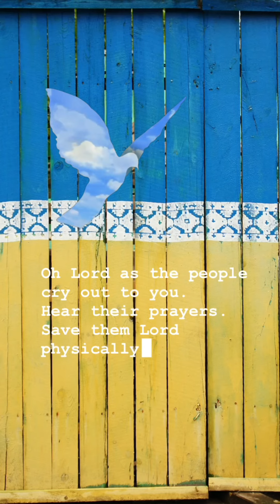🇺🇦 PLEASE STOP and PRAY for UKRAINE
I was not aware of the atrocity going on, until an IG friend asked for prayers for their family living in Ukraine. I looked up the news and was horrified! 😱 ⁣
My heart is overwhelmed and burden as this may create wars all over. Please keep adding prayers to this prayer thread for government officials to make wise decisions, and for innocent lives torn. 😢⁣
1. Agree by typing: ⁣
 “Amen, Lord have mercy on Ukraine.”⁣
and/or Add your own prayer below. ⁣
2. Please share this for others to keep praying. 🙏🏼😢